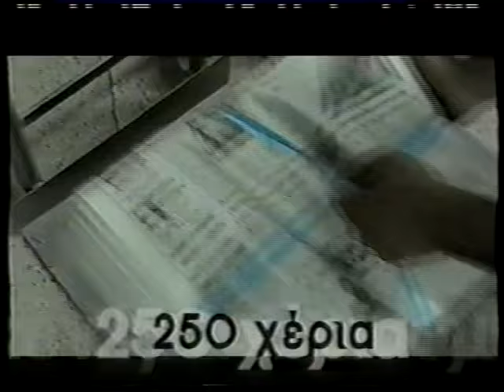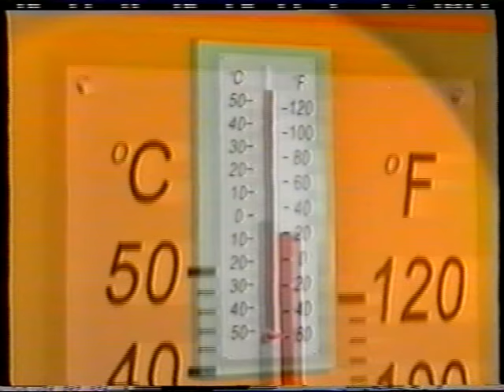ΚΥΠΡΟΣ 1974 - Η ΑΛΗΘΙΝΗ ΙΣΤΟΡΙΑ - ΜΕΡΟΣ 2ο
Κυπριακή εκπομπή για την εισβολή των τούρκων στη Κύπρο το 1974.
Aρματαγωγό "Λέσβος" με κυβερνήτη τον Ελευθέριο Χανδρινό / Υποβρύχια / ΕΛΔΥΚ